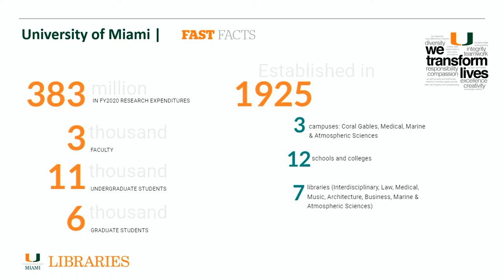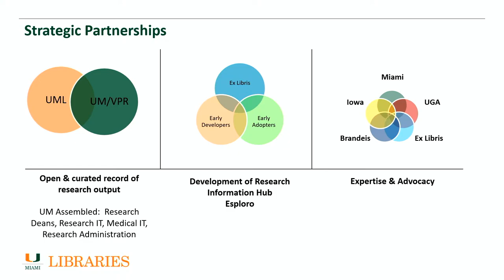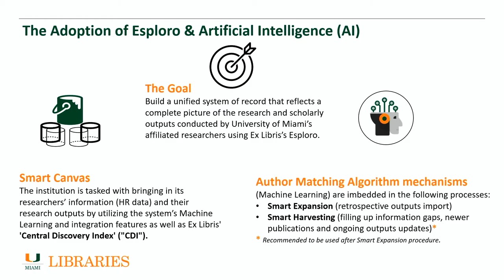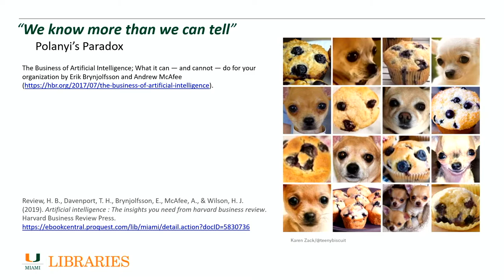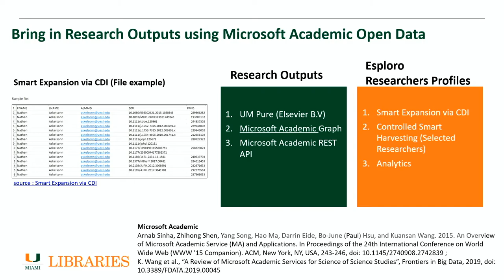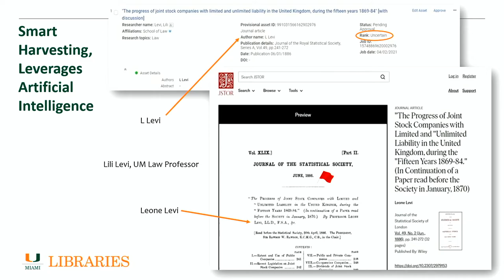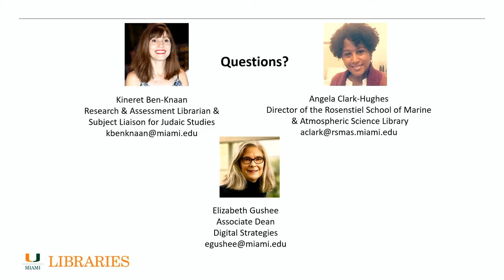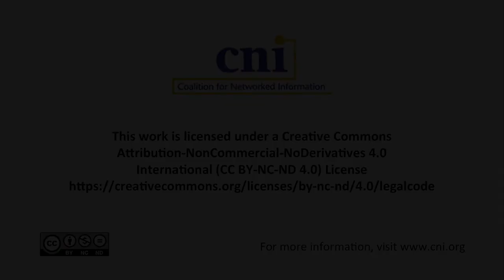University of Miami’s Esploro Journey: Leveraging Human Ecosystems & Intelligence to Train AI Models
Elizabeth Gushee, University of Miami
Kineret Ben-Knaan, University of Miami
Angela Clark-Hughes, University of Miami

In 2018, the University of Miami Libraries (UML) joined Ex Libris in a partnership to develop Esploro, then the latest research information system to come to the commercial market. To harness the full promise of AI, the UML Esploro Implementation Team developed a mechanism to assemble researcher data from multiple external sources to train the Esploro AI model and enhance its accuracy. Our work has also involved collaboration with librarian subject specialists to enlist their expertise, as well as strategic partnerships with the UM Office of Research & Scholarship and UM Information Technology, to encourage institutional buy-in and adoption. External partners in this effort include the University of Iowa, Brandeis University, and other early adopters, as we collectively strive to maximize our human and technical systems for the benefit of scholarship.